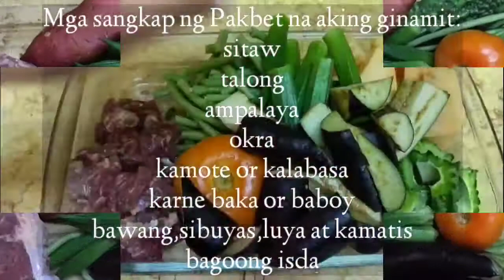Paano magluto ng pakbet | dineng-ding ng ilocano (Lakay Mix Blog version)